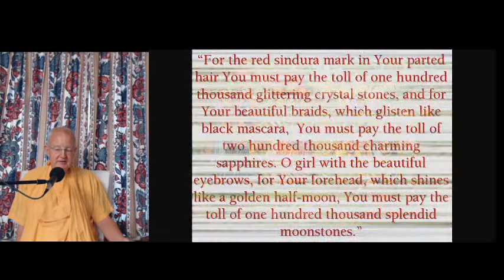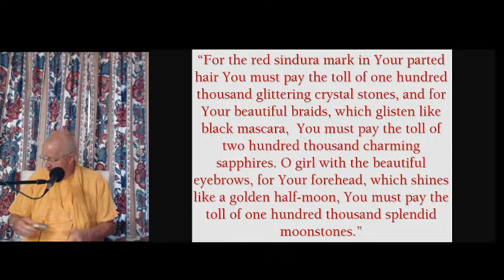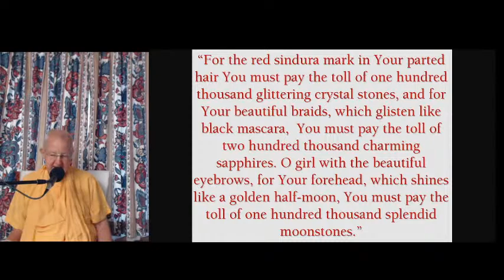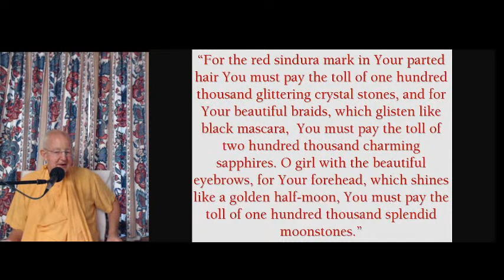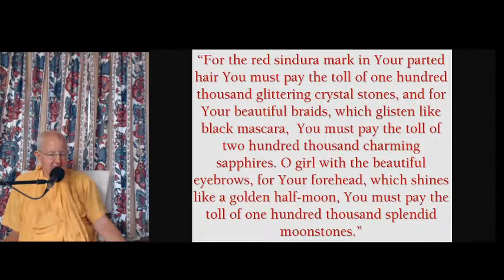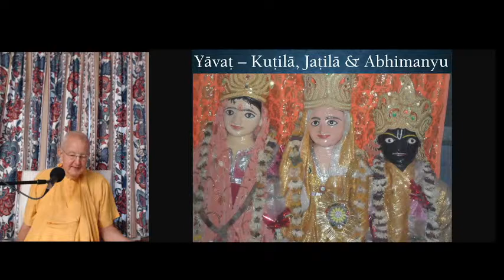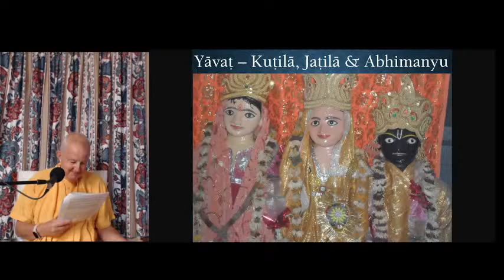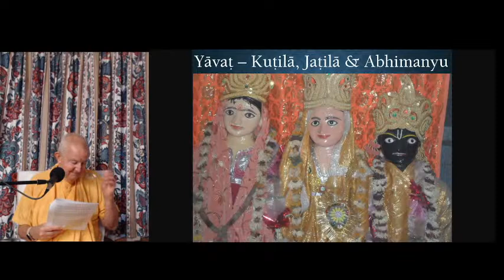Radhastmi Special 4 - HH Romapada Swami, Palatine, Aug 26 2020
HH Romapada Swami